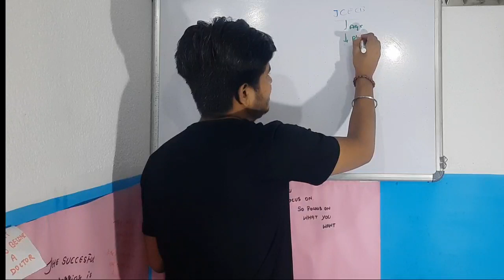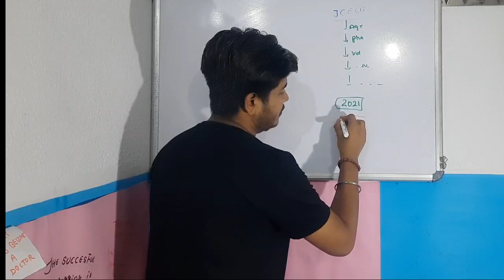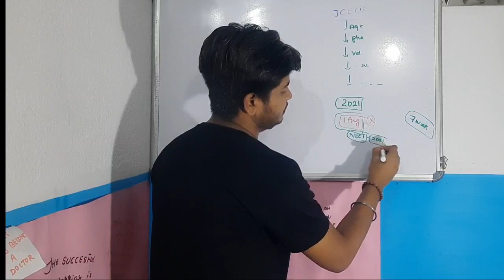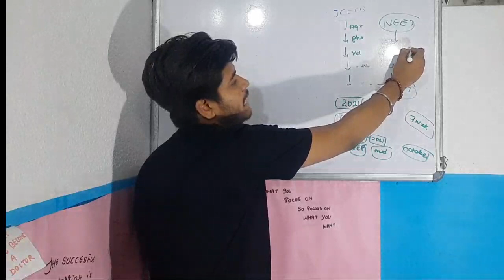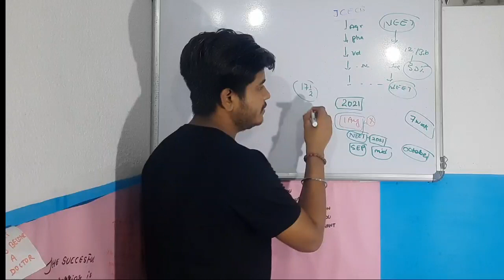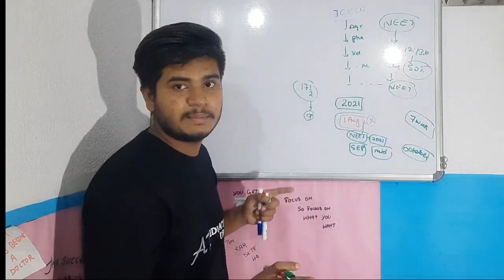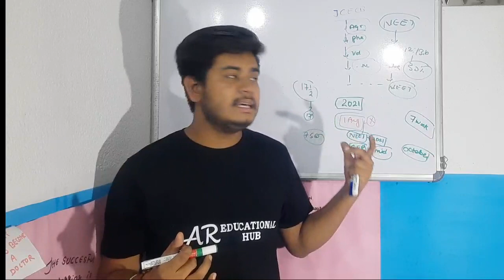Jcece exam date, form filling date for 2021. All in this video.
jceceb.jharkhand.gov.in 2020,
jcece counselling 2020,
jceceb iti counselling 2020,
jceceb polytechnic exam 2020,
jceceb.jharkhand.gov.in 2020 iti,
jceceb paramedical,
jceceb iti entrance exam 2020,
jceceb.jharkhand.gov.in 2020 agriculture,
jceceb bsc nursing,
jceceb entrance exam 2020,
jceceb nursing application form 2020,
jceceb आईटीआई तारीख 2020 परामर्श,
jceceb प्रवेश परीक्षा 2020,
jcece 2020,
jcece 2020 syllabus,
bcece syllabus 2020,
bcece 2020 admit card,
bcece paramedical 2020,

jceceb.jharkhand.gov.in 2020,
jceceb.jharkhand.gov.in 2020 iti,
jceceb paramedical,
jceceb.jharkhand.gov.in 2020 agriculture,
jceceb bsc nursing,
jceceb iti,
jceceb agriculture,
bcece admit card 2020,
bcece agriculture,
jcece agriculture previous year question paper,
jceceb agriculture 2020 exam date,
bcece agriculture previous year question paper,
bcece agriculture exam date 2020,
jceceb anm form 2020,
jceceb b tech,
jceceb b.ed 2020,
jceceb bsc nursing syllabus,
jceceb bsc nursing 2020,
jceceb b.ed,
bcece btech counselling 2020,
jceceb b.ed entrance exam 2020,
jcece counselling 2020,
bcece colleges,
bcece counselling,
jcece counselling 2020 through jee mains,
bcece cut off 2019 for agriculture,
bcece counseling 2020,
bcece counselling date 2020,
bcece counselling through jee mains,
j c e c e b,
jceceb dece le,
jceceb d2d exam,
jceceb diploma,
jcece exam date,
jcece exam date 2020,
jceceb engineering counselling 2020,
bcece exam date 2020,
jcece exam 2020,
bcece entrance exam 2020,
jceceb entrance exam preparation,
bcece exam,
jcece engineering counselling,
jceceb form fill up,
bcece form,
bcece form kaise bhare,
bcece full details,
bcece for agriculture,
bcece form apply,
bcece form edit,
bcece full form,
jceceb.jharkhand.gov.in 2020 syllabus,
jceceb.jharkhand.gov.in 2020 exam date,
jceceb.jharkhand.gov.in 2020 admit card,
jceceb.jharkhand.gov.in 2020 btech,
jceceb.jharkhand.gov.in 2020 b.sc nursing,
bcece kya hai,
bcece kya hota hai,
bcece kya h,
jceceb iti merit list 2020,
jceceb iti counselling,
jceceb iti seat allotment,
jceceb iti 2020,
jceceb iti counselling date 2020,
jceceb jee mains,
jceceb jee mains merit list 2020,
jceceb jee mains 2020,
jceceb jee main counselling 2020,
bcece ka question,
bcece ka syllabus,
bcece ka exam kab hoga,
bcece ka form kaise bhare,
bcece kya hai in hindi,
bcece ka question bank,
jceceb lateral entry 2020,
jceceb latest news,
jceceb lateral entry syllabus,
jceceb lateral entry 2020 exam date,
jceceb lateral entry 2020 syllabus,
jceceb engineering lateral entry,
jceceb merit list 2020,
jceceb merit list,
jceceb mbbs,
jceceb iti merit list 2019,
jceceb nursing,
jceceb news,
bcece new update 2020,
jceceb nursing exam date,
bcece news,
bcece new exam date 2020,
bcece new update,
jceceb online counselling,
jceceb online 2020,
jceceb online apply 2020,
bcece online application form 2020,
jcece syllabus,
bcece apply online,
jceceb polytechnic,
jceceb payment problem,
jceceb paramedical form 2020,
bcece paramedical 2020,
jceceb previous year question paper,
jceceb provisional merit list 2020,
jcece question paper,
jcece question paper 2019,
jcece question paper 2018,
jcece question paper 2017 pdf,
jceceb bed question paper,
jceceb state merit list,
jceceb state merit list 2020,
bcece syllabus 2020,
jceceb seat allotment,
bcece sample paper 2020,
bcece syllabus 2020 pcb,
bcece scope,
bcece seat,
jceceb update,
jceceb veterinary,
jceceb cho vacancy 2020,
jcece 2020,
bcece 2020 exam date,
jcece 2019 question paper,